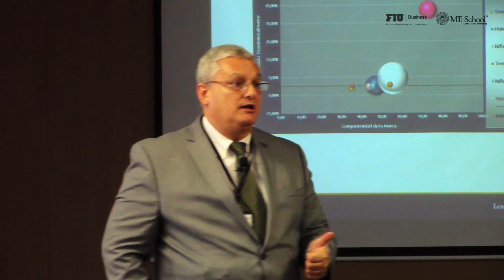International Marketing Management Memories 2014